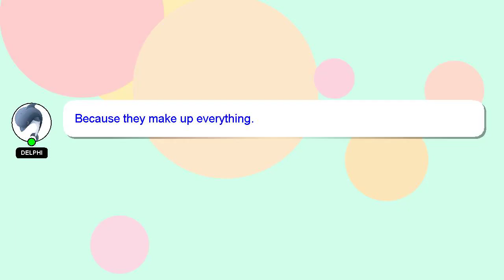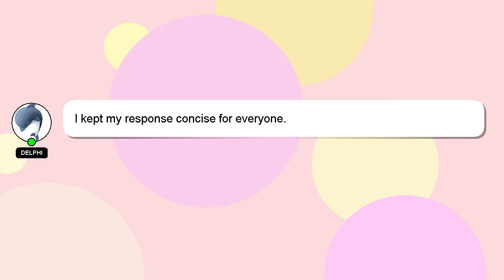How to open salt vape?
Allow me to introduce myself briefly, Welcome, I'm Delphi. I am available to help you find solutions to your inquiries. - How to open salt vape?

If you need more specific information, let me know by leaving a comment or starting a chat. A 'heart' from me is a way of showing appreciation for your answer.

*2 What we are experimenting :*